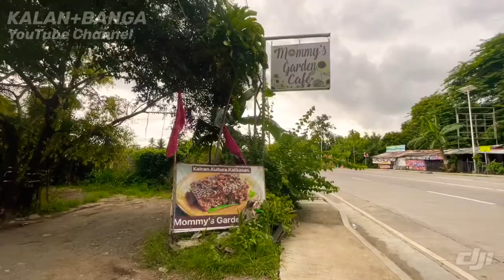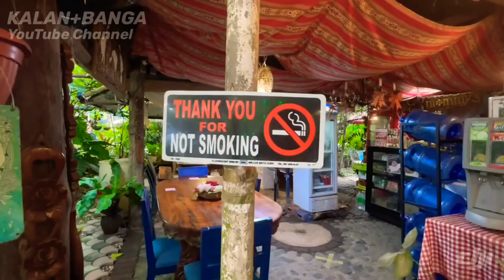MOMMY'S GARDEN CAFÉ 2021